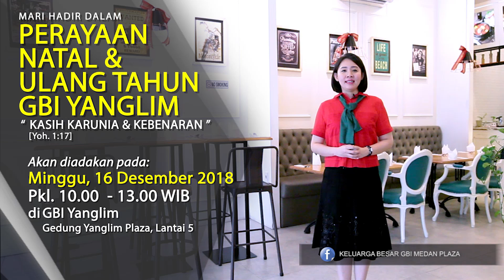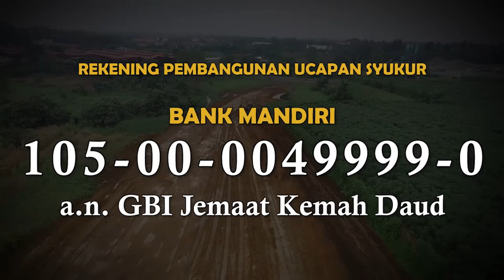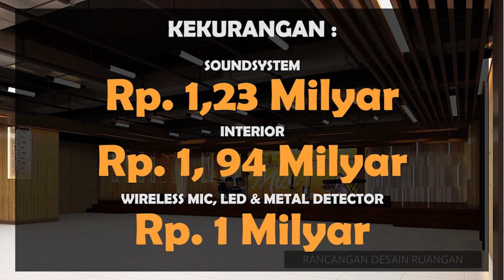Warta Tambahan Keluarga Besar GBI Medan Plaza, 02 Desember 2018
Host :
Vivi Vrianty